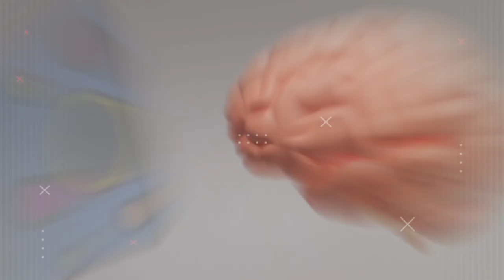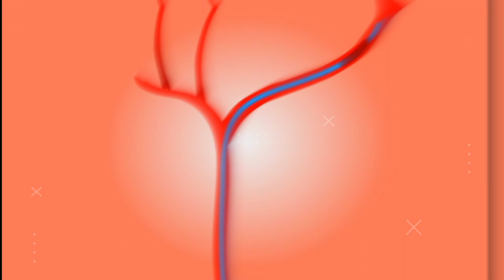शरीर का कौन सा अंग इस्तेमाल करता है सबसे ज्यादा ऊर्जा Which part of the body uses the most energy Fu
Video title:-शरीर का कौन सा अंग इस्तेमाल करता है सबसे ज्यादा ऊर्जा Which part of the body uses the most energy

Related queries :-शरीर का कौन सा अंग इस्तेमाल करता है सबसे ज्यादा ऊर्जा Which part of the body uses the most energy

1) This video has no negative impact on the original works (It would actually be positive for them)
2)This video is also for teaching purposes.
3) It is not transformative in nature.
4)I only used bits and pieces of videos to get the point across where necessary. 5) Some images are also used just for giving the clearance about the topic to the viewers.

About me:
Check BIo

Youtubers too.